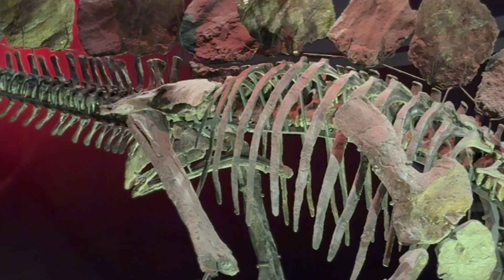Dinosaur let me take you back million years ago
Likes and comments would be highly appreciated.